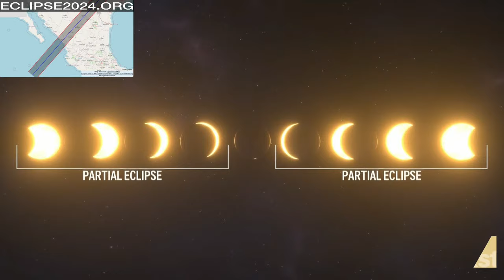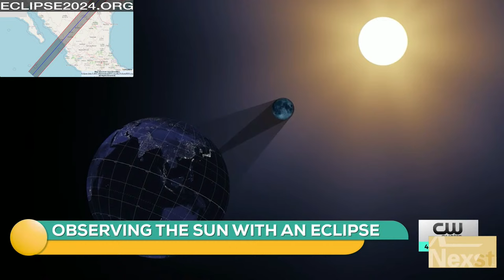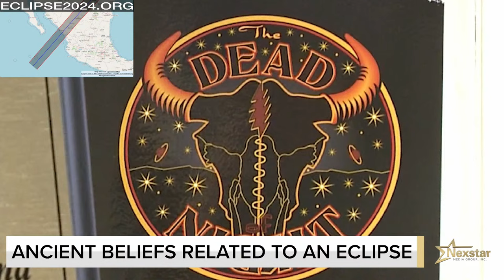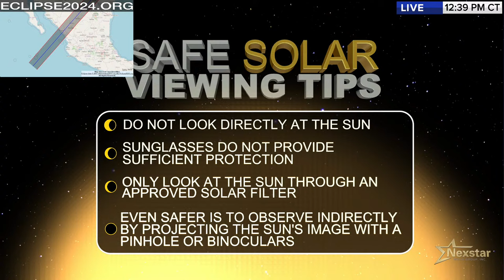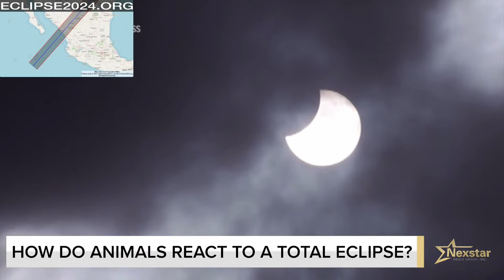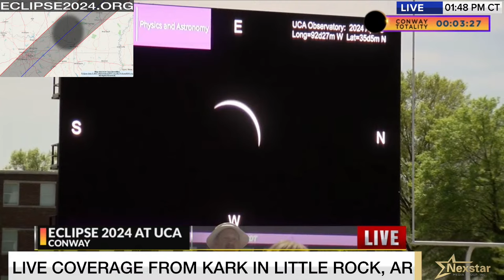WATCH LIVE: Total solar eclipse moves across the US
After months of anticipation, a total solar eclipse will darken skies over the United States on Monday, April 8, and the awe-inspiring phenomenon will stream live in the player above once it starts.

Whether you only have a partial view or clouds are in the forecast, you can still enjoy a live look from the path of totality, as captured by Nexstar’s stations.

The event should be observable starting at 1 p.m. EDT.